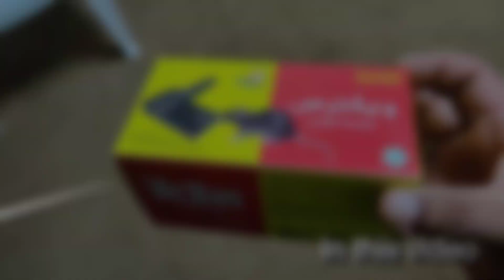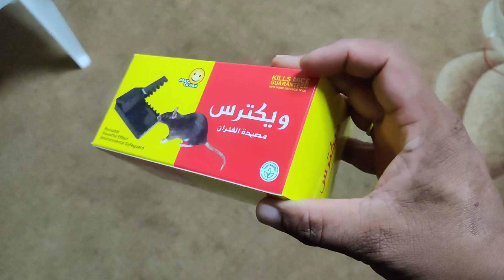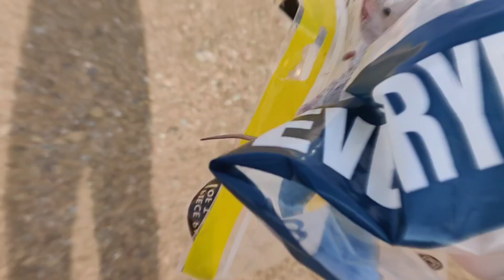எலியை 🐀 பிடிச்சாச்சு || Experiment success @adiraisoul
ஒரு வழியா எலியை பிடிச்சாச்சு